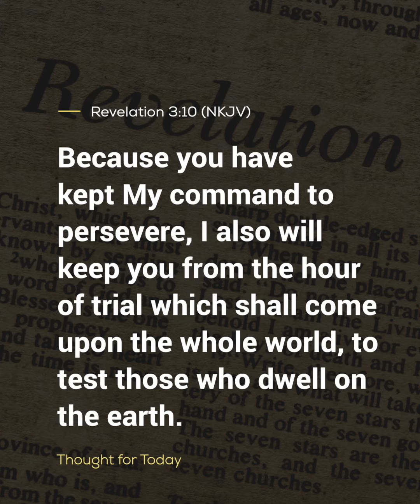Persevere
THOUGHT FOR TODAY (Persevere)
We have to remain steadfast. We have to be immovable...